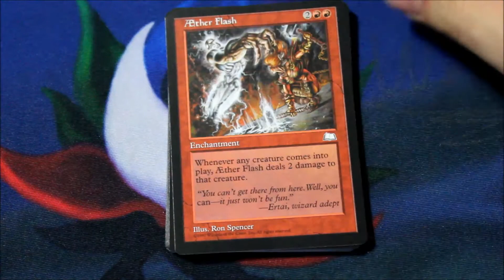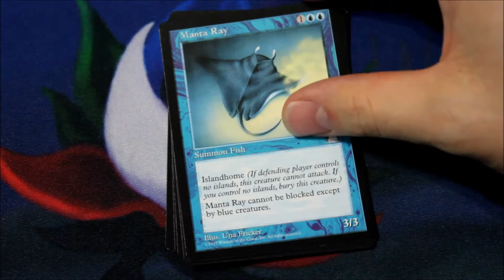MTG - Day 13 of the 25 Days of Raaanch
Will we be able to weather the storm... heh. Get it? Weather... the Weatherlight... ahhh. I hate my life.